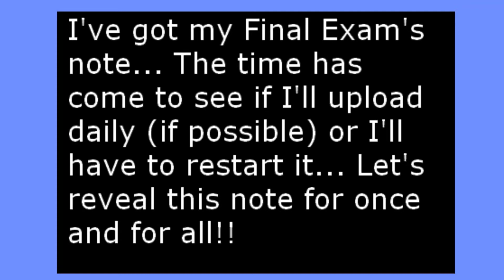Final Exam Update #2 (Final Update?)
Time to reveal my note to see if I'll be uploading daily, or I'll be inactive for a short while.